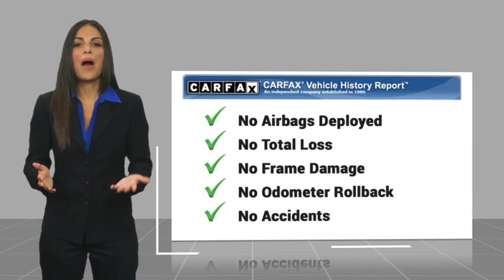2023 Ford Explorer RIVERSIDE,TEMECULA,SAN BERNARDINO,MORENO VALLEY,FONTANA 00030314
2023 Ford Explorer Limited

Fritts Ford
8000 Auto Drive

You'll love this 2023 Ford Explorer. This is a vehicle you'll want to take home. Call and get in touch with Fritts Ford directly, and be the first to open the vehicle door today!